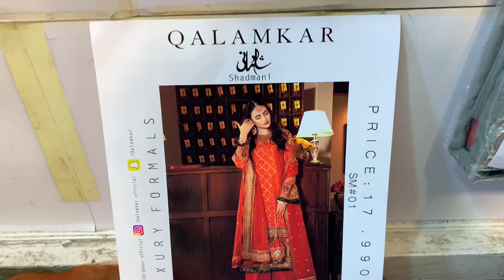QALAMKAR SHADMANI SM#01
QALAMKAR Shadmani LUXURY FORMALS SM-O1
EMBROIDERED PANI WORK FRONT/BACK NECKLINE
EMBROIDERED PANI WORK JACQUARD FRONT/BACK
EMBROIDERED DAMAN PATCH
PANI WORK JACQUARD SLEEVES
EMBROIDERED SLEEVES PATCH
HAND EMBELLISHED SLEEVES MOTIFS
ORGANZA MUKESH WORK DUPATA
DIGITAL PRINTED DUPATA PALLU
EMBROIDERED DUPATA PATTI
DYED TROUSER
EMBROIDERED TROUSER PATCH
3PCS COMPLETE DRESS